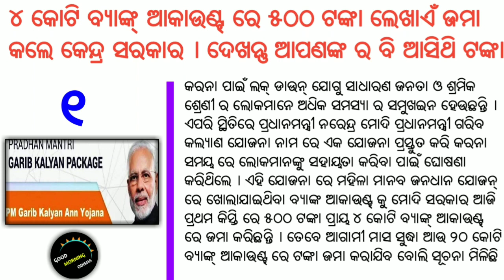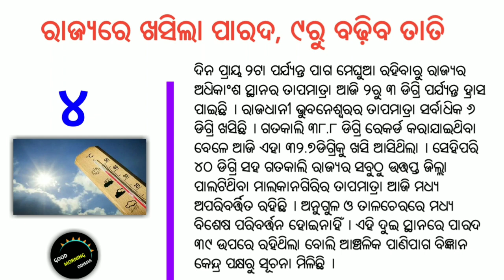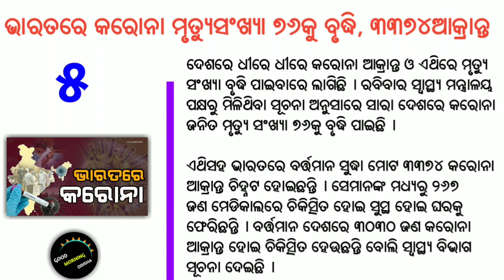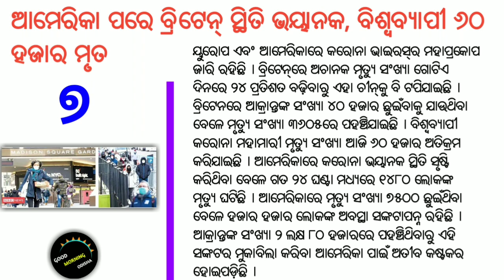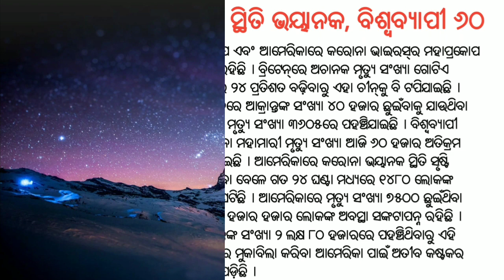Today's Breaking News Odisha 6 April 2020 !! Breaking News Odisha !! Odisha Samachar Today's !!